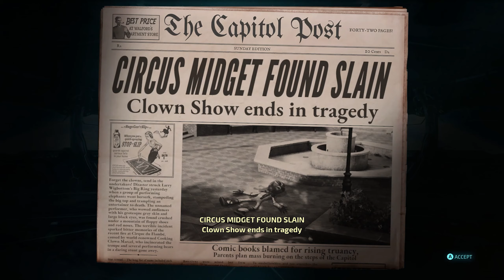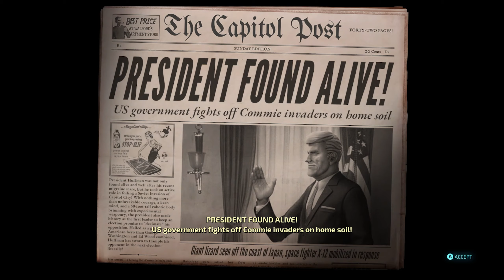Silhouette SHOWDOWN - Destroy All Humans! Remake - Episode 19 (Finale)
I see a little silhouetto of a man...er, I mean woman...